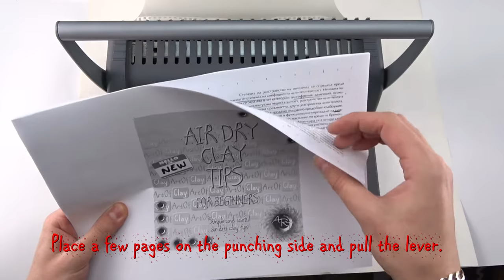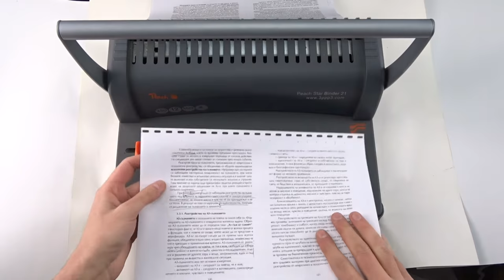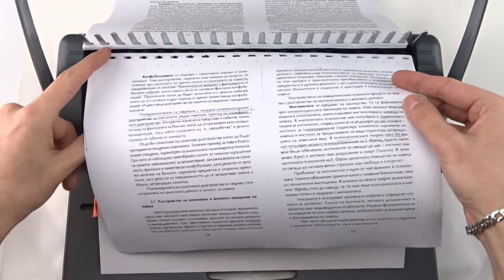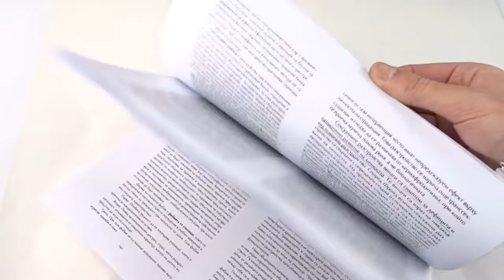SPIRAL COMB BINDING - HOW TO USE A BINDING MACHINE - PEACH STAR BINDER 21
In this video, we will show you how to use a plastic comb binder (Peach Star Binder 21).

► Take one clear plastic cover and punch it. It should be on top of the first page in your project. Place a few pages on the punching side and pull the lever. Repeat these steps until you punch all the pages. You can use the metal teeth to place the punched pages, so everything will be organized. Finally, take back binding cover (white cardboard - leather look), and punch it. It will be the last page. Place the plastic comb onto the teeth of the comb opener. Push the lever back to open the comb. Thread the punched pages onto the teeth of the comb. You can do it at once or in small sections. Pull the lever to close the comb. Finally, open the waste bin and clean it.

► To remove the plastic comb. Place it onto the teeth of the comb opener and push the lever back. Remove the paper and pull the lever to close the comb. You can reuse the comb.

► You can use this machine to make 4 holes in a document.